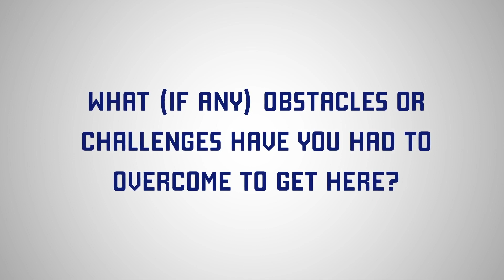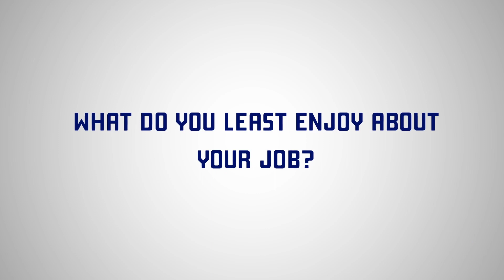Interview 6 – Jasper Neal, Avionics Technician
What employability skills do you need to work in the Red Arrows?